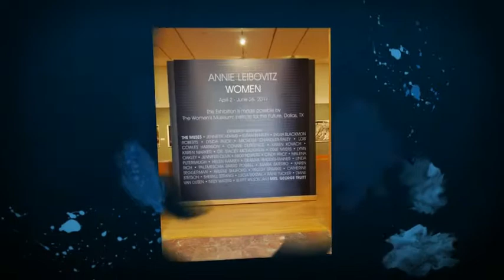Exhibitions Highlights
2010/2011 Exhibition Highlights from the Polk Museum of Art - created